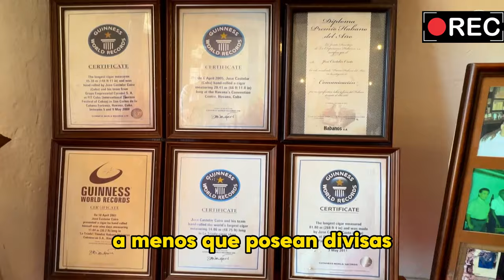La red oculta de divisas en Cuba: ¿A dónde va el dinero?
En este video, investigamos cómo el gobierno cubano obtiene divisas a través de recargas telefónicas y ventas online, y qué sucede realmente con ese dinero. Se habla de un desvío hacia cuentas en el extranjero, mientras el pueblo sigue enfrentando escasez.

¿Qué opinas sobre esta red de divisas? Comparte tus ideas en los comentarios.